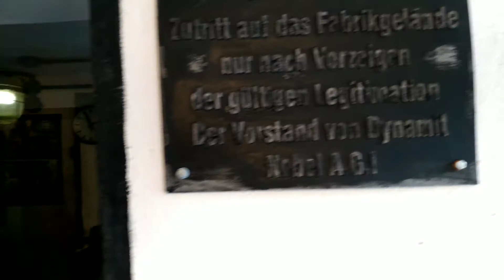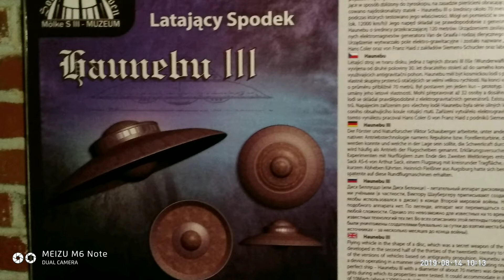Sudety. Riese. Mölke ( Muchołapka ).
14 sierpnia 2019 r. Żona bardzo źle zniosła pobyt tutaj. Zapewne dlatego, że wciąż daje się tu odczuć ( nie przez wszystkich) jakąś dziwną  energię.